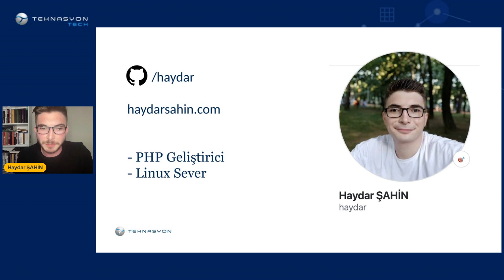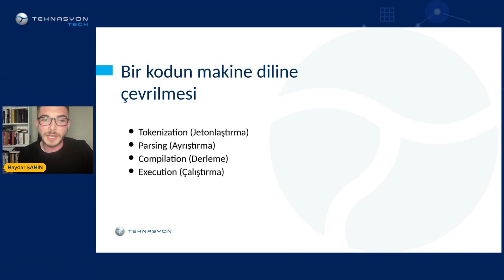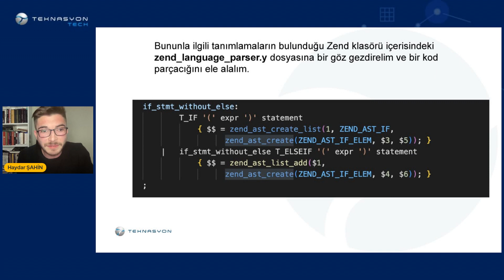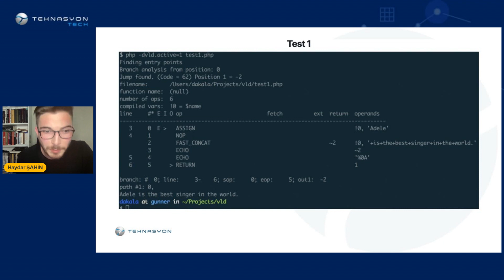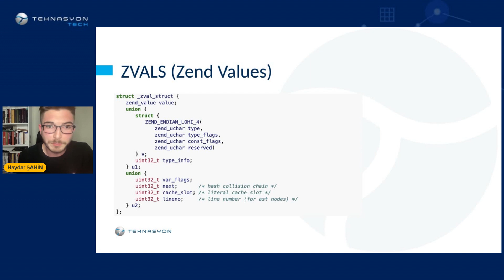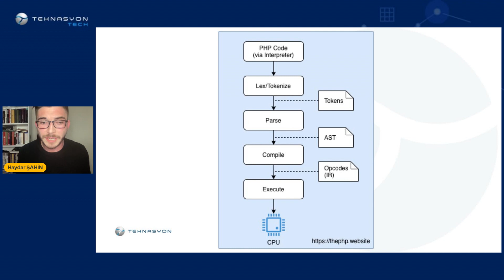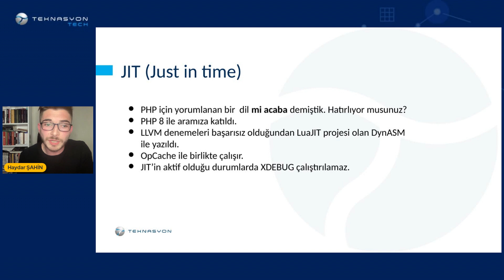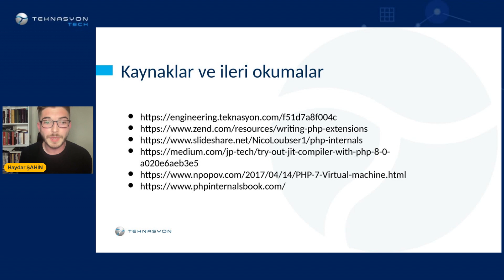PHP Çekirdeği Haydar Şahin Meetup #24